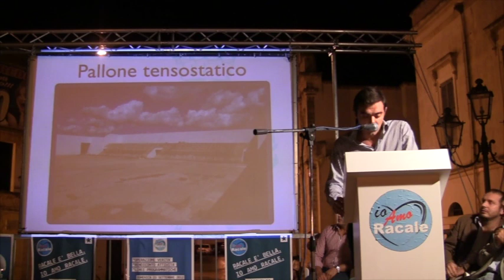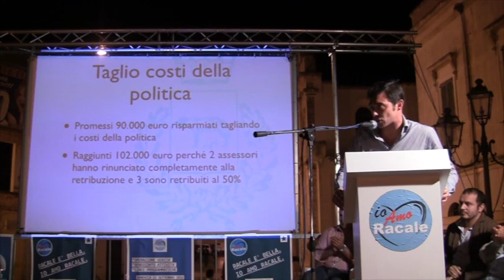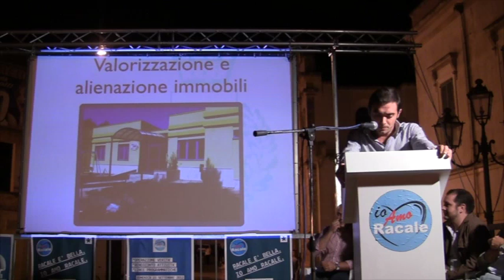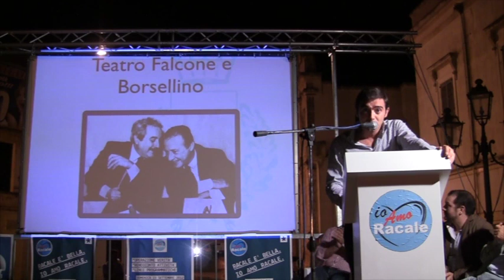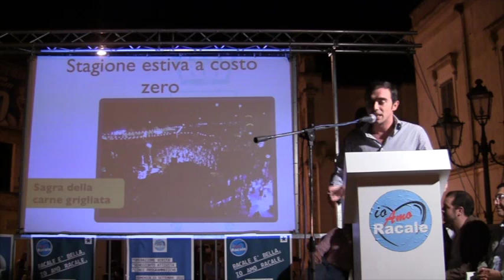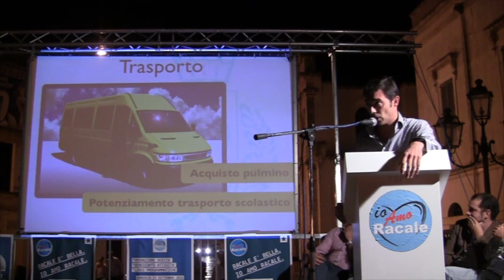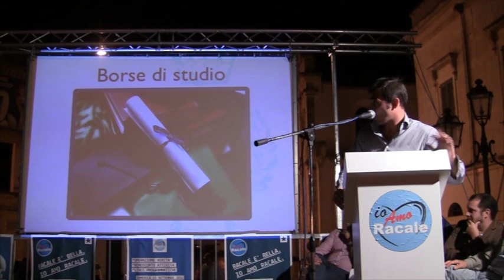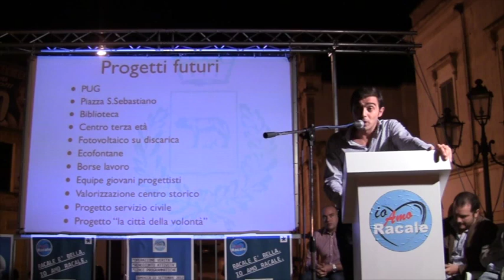Comizio del Sindaco Donato Metallo del 23 settembre 2012 - Operazione Verità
Il sindaco Metallo informa i concittadini di cosa si è fatto nei primi mesi di amministrazione